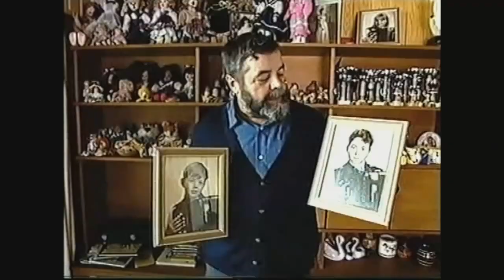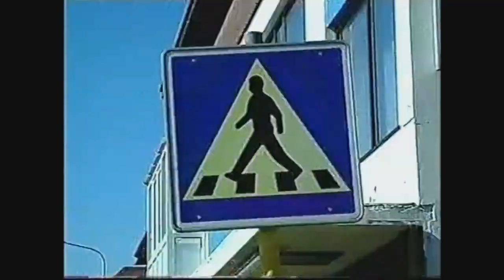Чудовищно континент поменялся с тех времен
хоть вроде бы и все на месте...